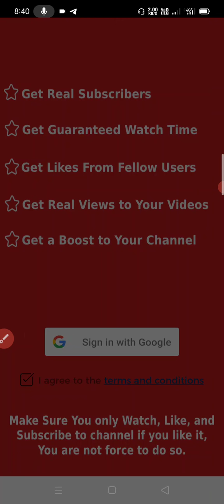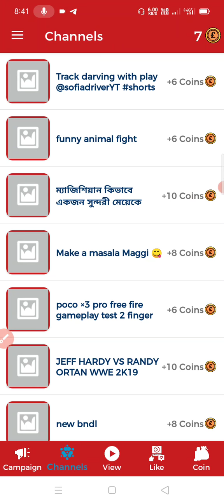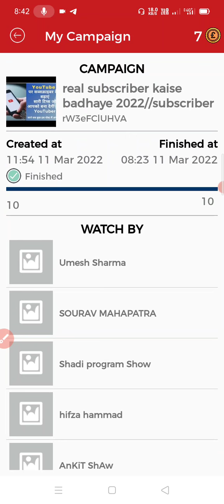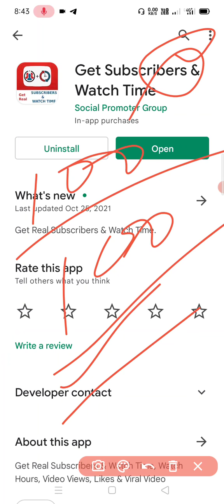Hack🔥|| How to get 1000 Subscriber youtube ||youtube par subscribe Kaise ll Subscriber Kaise Badhaye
App link

channel - Nexmoney family

Nawada { Bihar }